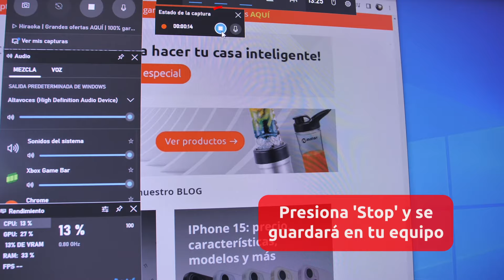Cómo grabar la pantalla de mi computadora: sigue estos pasos 👉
En este video del Experto Hiraoka, aprenderás cómo grabar la pantalla de tu PC o laptop en unos simples pasos. ¡No te lo pierdas!

¿Cómo grabar la pantalla en Windows?

Para grabar la pantalla de una laptop o PC con Windows con la Barra de juegos, solo debes seguir estos pasos:

1.Presiona las teclas Windows + G.
2.Se abrirá la Barra de juegos de Windows.
3.Elige la opción Grabar video  (puedes grabar con o sin el audio de tu equipo).
4.Para parar la grabación solo tienes que presionar en el ícono de 'Stop' y tu grabación se logrará guardar en laptop o PC.